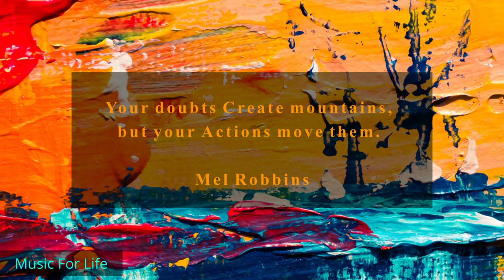🟢 Color Relaxation Therapy, Beautiful Colors, Relaxing Meditation Music, Color Therapy Meditation!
An Explosion of Colour with relaxing piano music with a collection of painting by Steve Johnson
This Music can be used for relaxing, being calm, a romantic dinner, cooking, at work, and relaxing. This relaxing music is best suited for study, work, cooking, dinner music, background music, romantic music, relaxation music, or music for stress relief. Let the beautiful, soothing and inspirational music help you relax.
Music For Life And Love 🎵 Have a Great Day ⭐ Live Life With Passion.🌞

😊😀Music To Live With, Peaceful Music To Love, Beautiful Music To Have, Relaxing Music To Chill With, and Relaxing The Soul With Music. Sleep music and ambient music and natural sounds🌞👌

💗💗 Use this music as a way to relax or to go to sleep, or just enjoy.🎵🎵

🔴 The Best Tools To Get More Out Of YouTube 💖

👉 Suggestions, Likes, and Comments will be much appreciated!🎵

Please Buy a Cup of Coffee for me and it will give me the energy to work harder...Thanks In Advance...